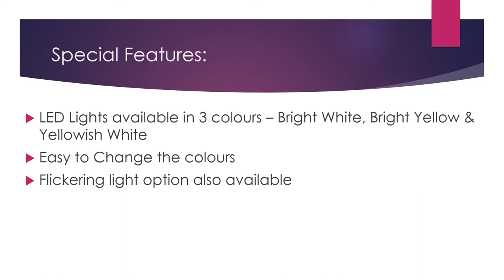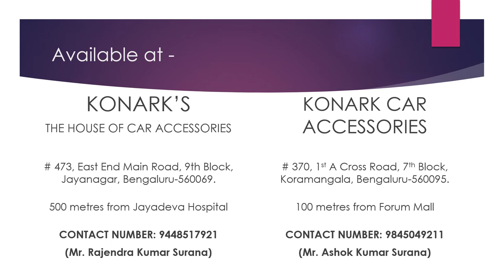Multi-colour LED Foglights | Konark's The House of Car Accessories | Installed on Renault Duster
Welcome to the new car accessories video of Konark Car Accessories group.
This time, we have the option of a MULTI-COLOUR LED LIGHTS, installed on Renault Duster. Get the Foglights of your car with the option of changing colours - with the options of Bright White, Bright Yellow and Yellowish White. Available for a wide majority of cars, this fancy head lamp option allows you to showcase your automotive lighting options in front of your friends, family and peers and gain their instant attention. Packed with multiple colors, this LED Foglamp also has the flickering light option.
Modify your car headlights with projector lamps from various brands and designs, to give a more glamorous and attractive look to your car. Get brighter LED lights as well for your Headlamp and Fog Lamp to give a superior driving experience. All this at the best car accessories shop in Bangalore.
2. Music system - available with us from multiple brands such as Pioneer, Sony, Blaupunkt, Pioneer, Hamaan, Autocop.. (Multiple options-Check facebook page)
5. Car Floor Mats - multiple options available.

1. Konark's The House of Car Accessories(Jayanagar)
#473, East End Main Road, 9th Block, Jayanagar, Bengaluru - 560034. (Close to Jal Bhawan Jayanagar)
2. Konark Car Accessories (Koramangala)
#370, 1st A Cross Road, 7th Block, Koramangala, Bengaluru - 560095. (Behind Bharat Petroleum. Close to Forum Mall)

Visit one of the best car accessories shop in Bangalore for modifications to your loved car, without affecting its warranty.